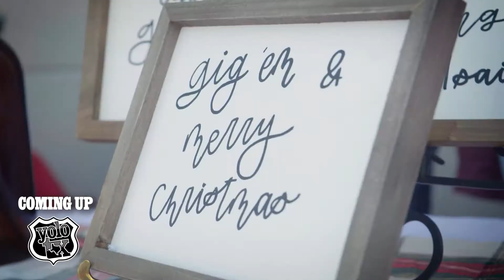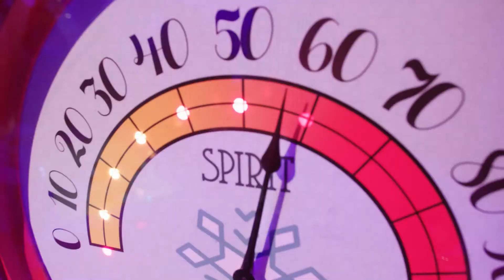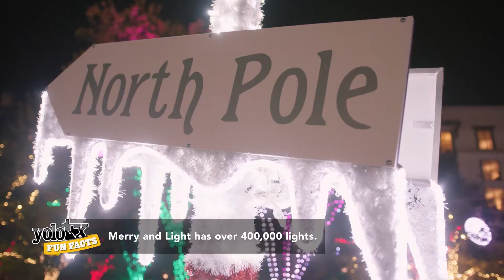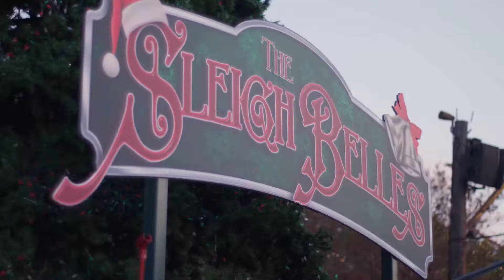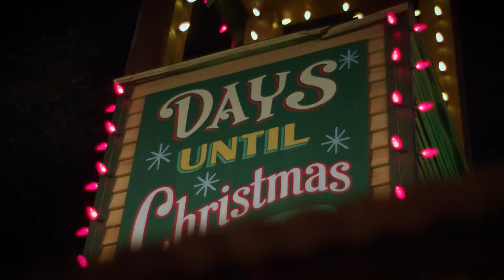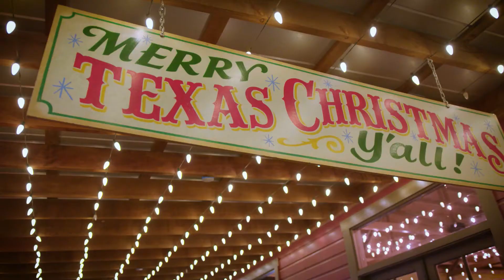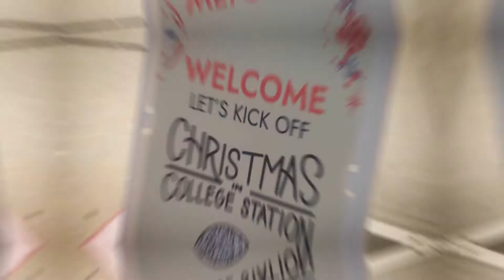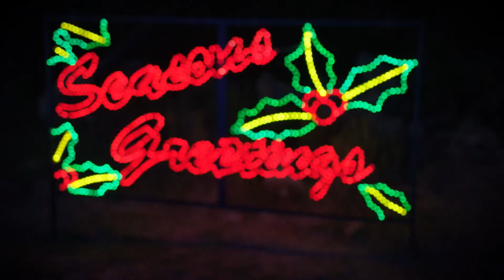Season 5, Episode 11-Grapevine, Fiesta Texas, and College Station Santa's Wonderland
Join YOLOTX at the Gaylord Texan in Grapevine, Six Flags Fiesta Texas for Holiday in the Park in San Antonio, and College Station, in conjunction with Santa’s Wonderland, to kick off the holiday season!
Gaylord Texan Resort & Convention Center

No end of the year festivity is complete without an annual trip to Holiday in the Park at Six Flags Fiesta Texas. This year’s Christmas activities includes holly jolly shows featuring the Sleigh Belles, seasonal comfort foods with Holiday Souvenir Mugs, and a visit from Santa Claus himself. With over a million lights, the family holiday event proves that everything is bigger – and better – in Texas.

Check out all things Christmas by visiting visit.cstx.gov – where you can find special hotel deals, holiday events, and more! or stop by the offices: 614 Holleman Drive East, Suite 1100, College Station, TX 77840 or call

Make sure to follow Visit College Station on social:
Santa's Wonderland is the ULTIMATE Texas Christmas Experience in the state of Texas!
Featuring over 4 million lights through the park and over 50 attractions, Santa’s Wonderland is the ultimate Texas Christmas experience. Texas Christmas attractions include our hayride or carriage through the lights, illuminations ice skating arena, Frostbite’s Snow mountain featuring snow tubing, snow play, walkable trail of lights, live entertainment, Christmas Photo Ops, and so much more!   They are open November 12th – December 30th this year!
Santa's Wonderland
18898 Hwy 6